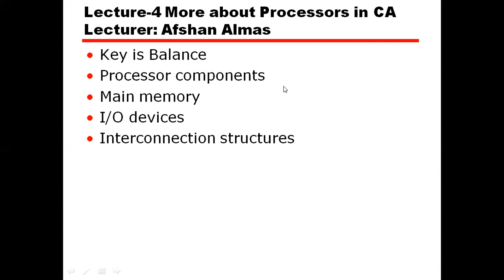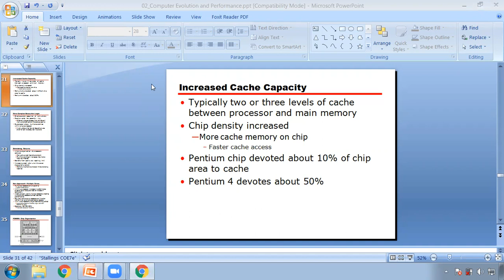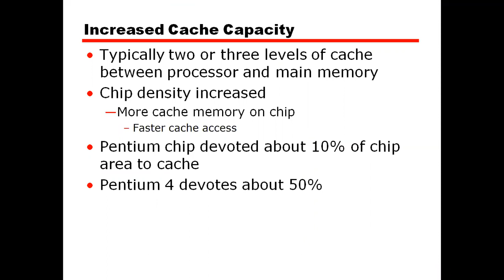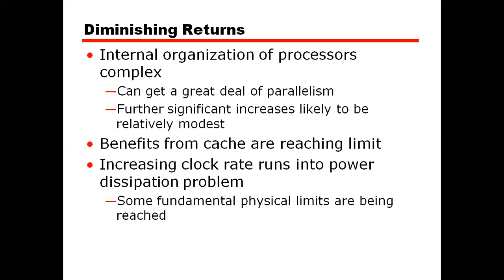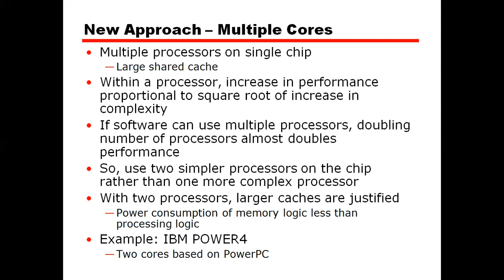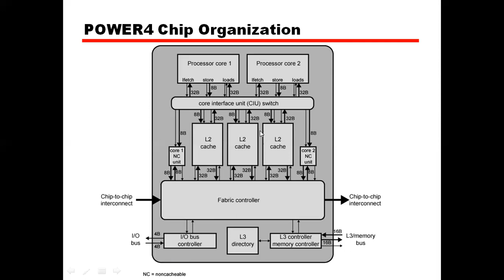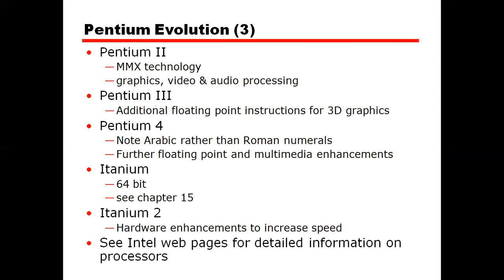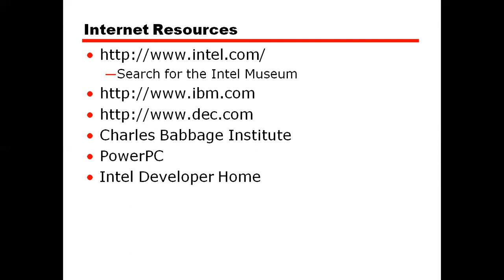Computer Architecture Lecture-4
Processor Types|| Processor Organization || Processor Family